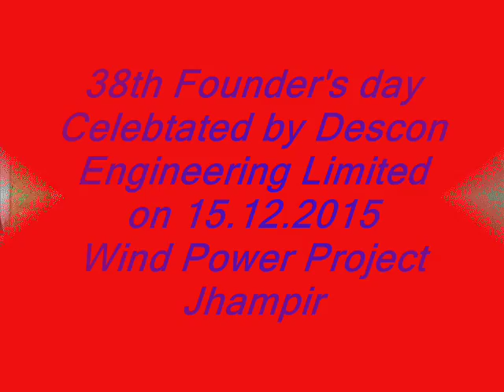38th Founder's day Celebtated by Descon Engineering Limited on 15.12.2015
38th Founder's day Celebtated by Descon Engineering Limited on 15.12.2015